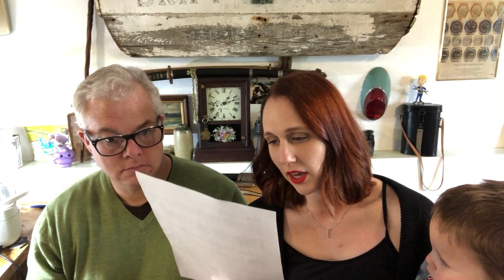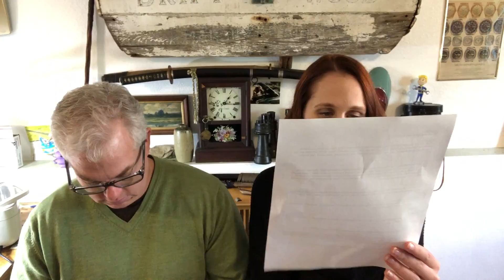Friday fun! Mail Call #9. Oct 5 '18 - Q&A, and bonus Sebastian sound effects